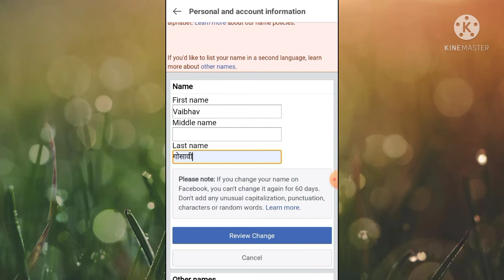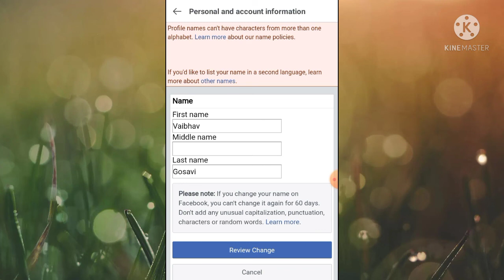Facebook Name Not Changing | Profile Name Can't have characters from more than one alphabet Facebook